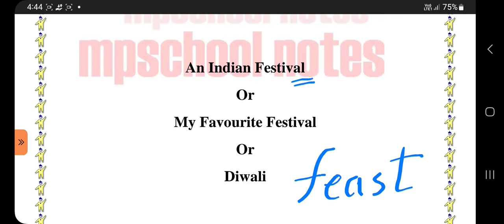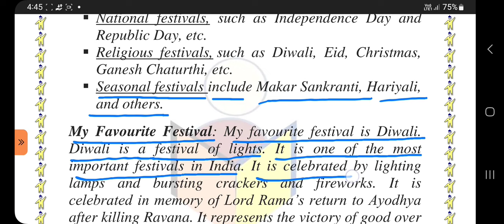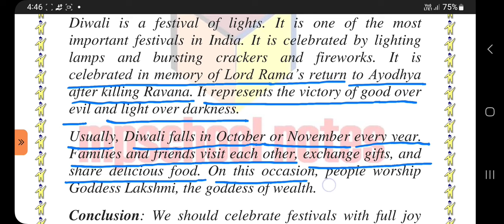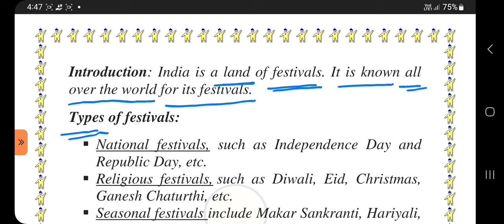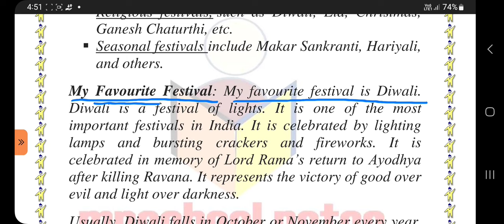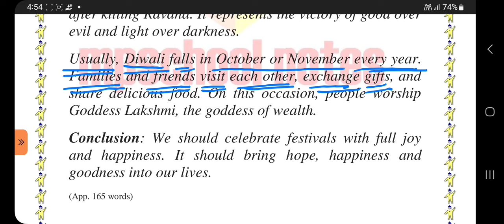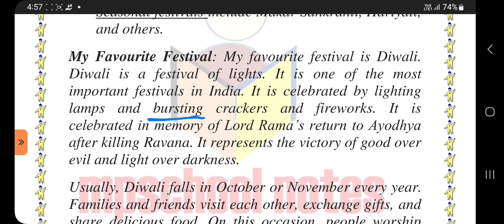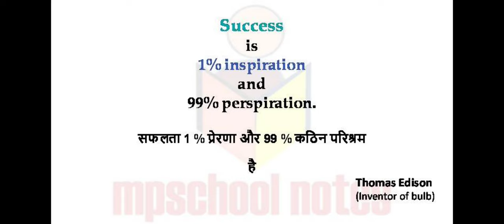How to write an essay on an Indian Festival, Diwali | English | MP Board | दिवाली पर निबंध कैसे ..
An essay on an Indian Festival for MP Board students, approximately in 165 words. Explained in Hindi.

How to write a short paragraph on Importance of English | इम्पोर्टेंस ऑफ़ इंग्लिश पर पैराग्राफ कैसे
-How to write a short paragraph on harmful effects of junk food | English MP Board अंग्रेजी जंक फ़ूड
Edu. Board
- A short paragraph on Online Education - Boon or Bane
- English Grammar | XII | MPBoard | Q.6 Fill in the blanks | Solved Practice Set Paper-1,2,3&4 Answer
- Do as directed | MP Board XII English | Practice Paper1Set A | neither nor, unless, clause, negative
12th English | अंग्रेजी | MP Board | Practice Paper Solution पेपर 2022-23 Set B Q.7 Do as directed